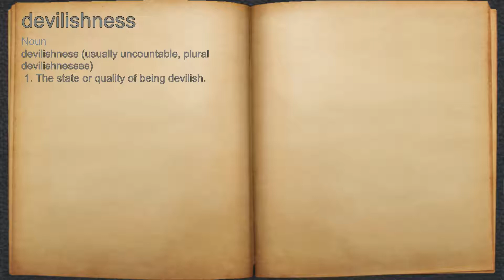What does devilishness mean?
A spoken definition of devilishness.

Intro Sound:
Typewriter - Tamskp